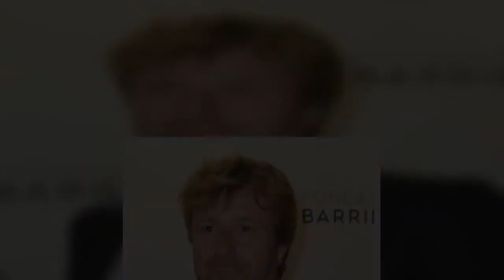Sophie Marceau en couple son comp@gnon n'est pas inconnu !